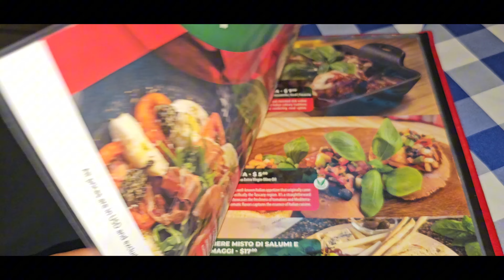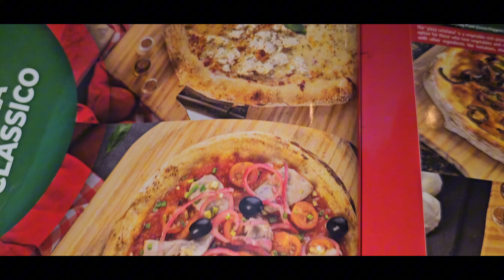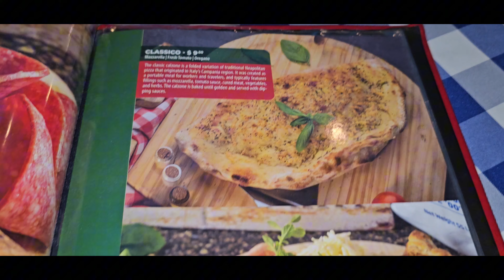Pizza Dinner At Ettore's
Hello friends, let's go on another food adventure in Paramaribo! This time we are visiting Ettore's in Courtyard by Marriott in Paramaribo.
You can read more about my adventures there! Thanks for supporting my content creation journey! I appreciate you guys.

Are you planning your own food adventures soon? Let Expedia help you reach your dream destination!